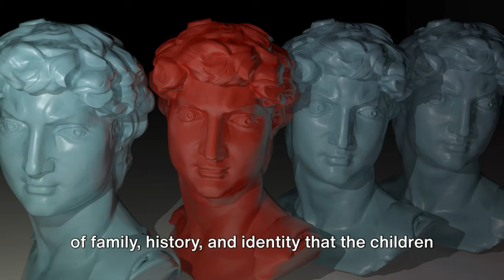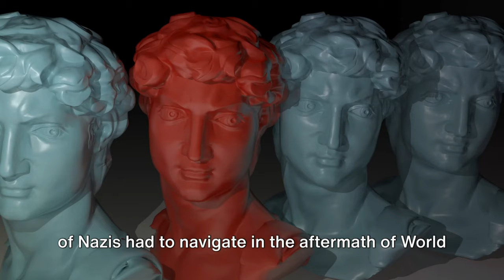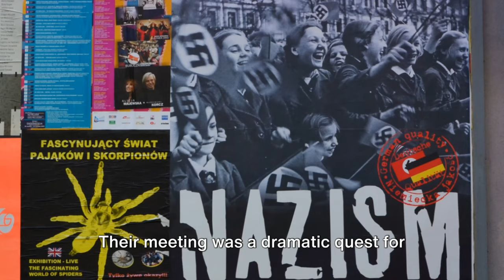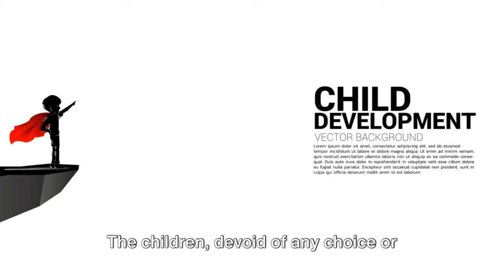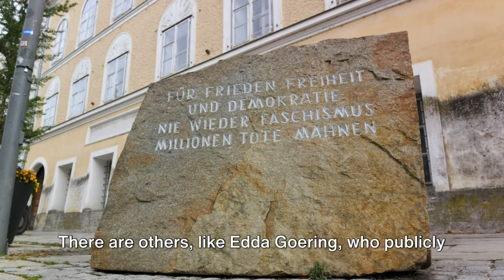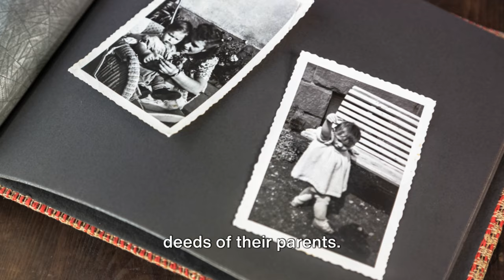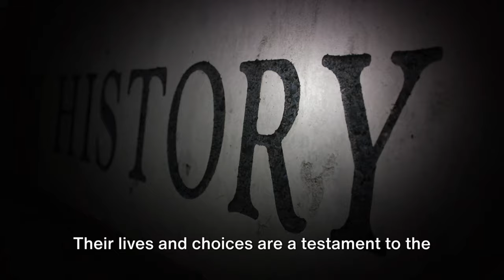What Happened To The Children of Nazi Leaders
nazis, documentaries Time Voyagers we go back and analyze something from the past: an event, a person, an idea. Something overlooked. Something misunderstood. Something forgotten.

OUTLINE:
00:00:00 Gudrun Himmler - The Daughter’s Devotion
00:02:04 Martin Adolf Bormann - A Quest for Redemption
00:04:02 Rolf Mengele - The Confrontation
00:06:04 The Tragedy of the Goebbels Children
00:07:57 Further Stories of Note
00:08:55 Closing Scene
00:09:55 The Legacy Continues